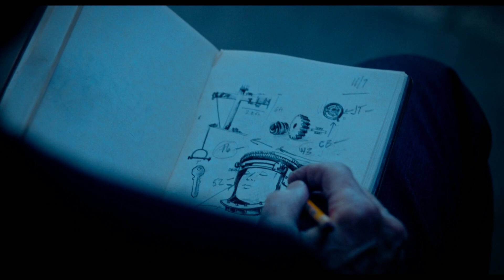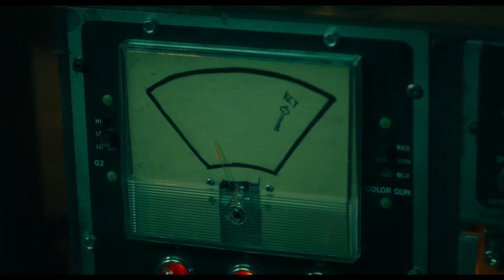SAW X - Trailer (NEW 2023) Tobin Bell, Horror Movie HD